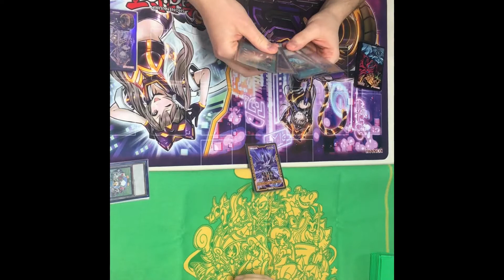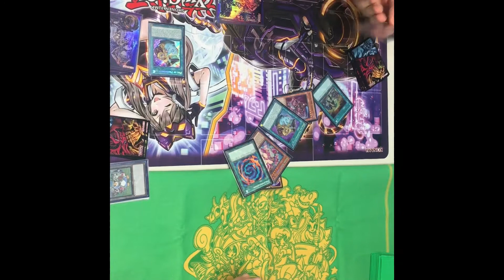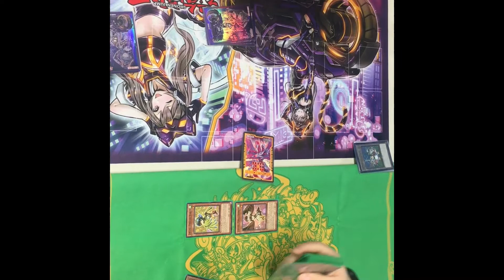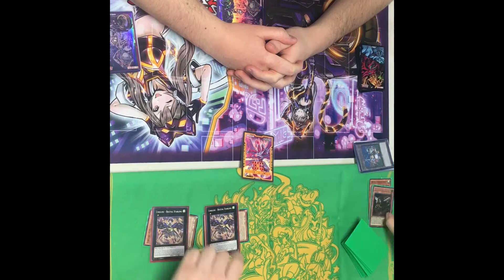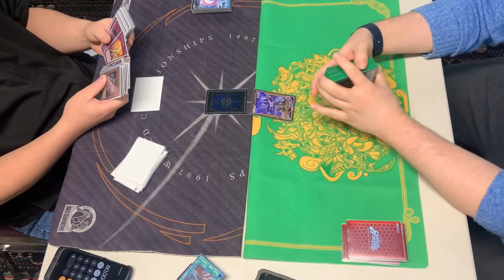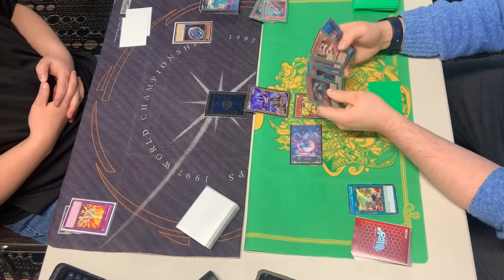Yu-Gi-Oh 1st Place Tribrigade Lyrilusc Locals Top Cut Matches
watch bird up destroy the meta!
 Sorry for the no audio that will be coming up soon in future videos!!!